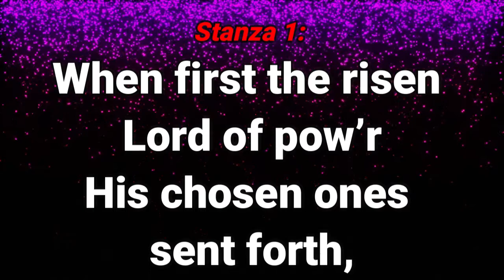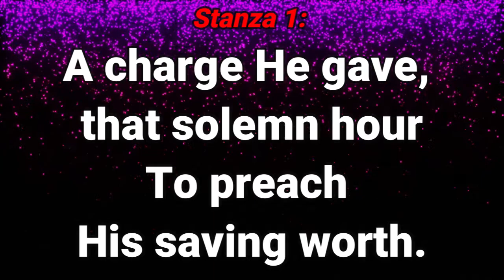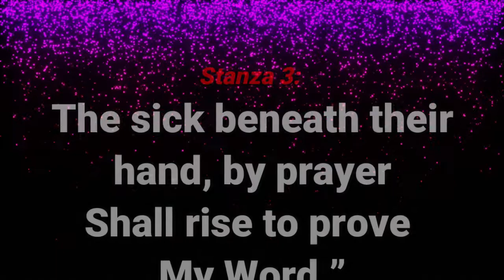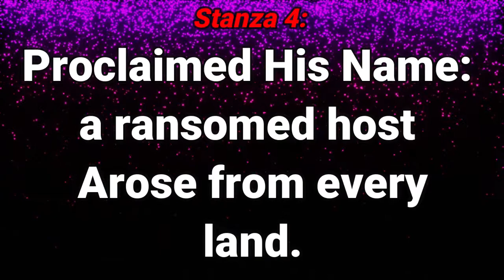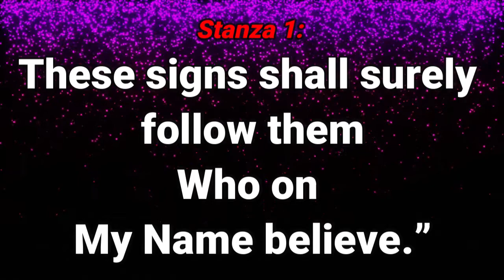GHS 153 - With Signs Following + Lyrics